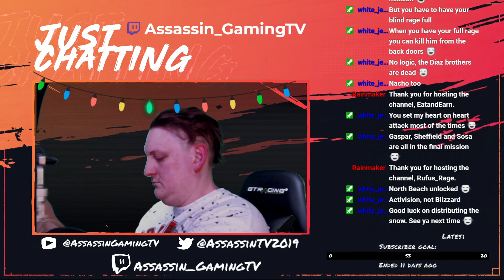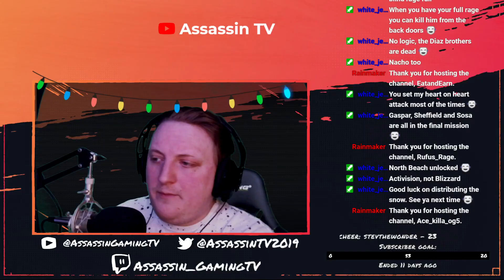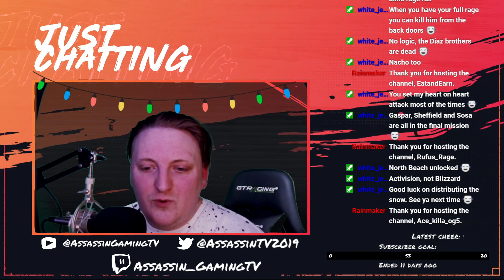|Scarface The World Is Yours (Episode 8)| RETRO GAMES |Subscribe for Games |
RETRO GAMING SEASON IS HERE!
We will be covering PLAYSTATION 2 CONSOLE GAMES!
Do you wish to see some of your favorite PS2 games on the channel? Send us a shout out!
Scarface The World Is Yours is from 2006 and was made from the 20th Anniversary of the Movie made in 1986 I along with so many others loved this game we would like to see them do a REMAKE to bring out on todays consoles!
Next up! The Warriors .. The GodFather PS2 Console!